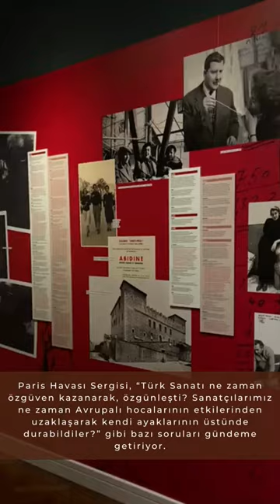Arkas Sanat Merkezi “L’Air de Paris/ Paris Havası” sergisi ile Paris havasını İzmir’e getirdi.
Arkas Sanat Merkezi “L’Air de Paris/ Paris Havası” sergisi ile Paris havasını İzmir’e getirdi. Sanatseverler bu sergiyi 12 Şubat 2023’e kadar ziyaret edebilecek. Sergi, Léopold Lévy’den Fikret Mualla’ya Hale Asaf’tan Abidin Dino’ya birçok ünlü sanatçının İstanbul’dan Paris’e yerleşmeleriyle bu özgürlükçü ortamda kendilerini bulma hikayelerini anlatıyor. Paris Havası Sergisi, “Türk Sanatı ne zaman özgüven kazanarak, özgünleşti? Sanatçılarımız ne zaman Avrupalı hocalarının etkilerinden uzaklaşarak kendi ayaklarının üstünde durabildiler?” gibi bazı soruları gündeme getiriyor.